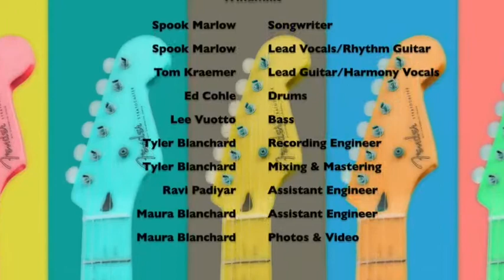GKP presents "Windmills" teaser by Dracula's Miniskirt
"Windmills" by Dracula's Miniskirt was recorded, mixed and mastered by Tyler of GoodKAT Productions; recorded at CCP's SRMT studio.